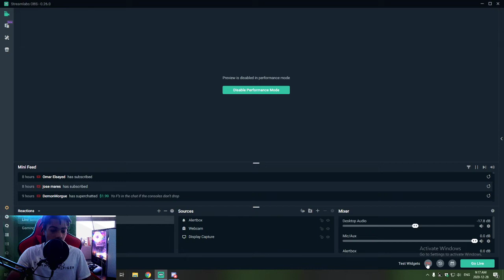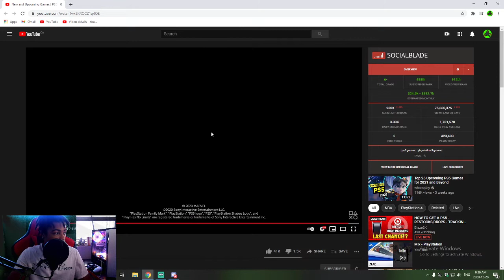New and Upcoming Games | PS5 XBOX PC LIVE REACTION VIDEO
Enjoy a huge variety of games out now and coming soon to PS5, including exclusive and first-on-console titles.

💲 Leave dono/tips that will be used to improve stream/YouTube quality!

📱 Chat Rules ➔

✊🏽 RESPECT EVERYONE

🚫 No Slander/Racism

🚫 Do not spam music songs random sh** or you will be banned!

🚫 Do not disrespect Me or Mods
🎉 THANK YOU FOR YOUR SUPPORT 🔥 I LOVE YOU ❤️

Attempting to Buy PS5 & Xbox BLACK FRIDAY RESTOCK WALMART BEST BUY GAMESTOP SONY KOHLS TARGET AMAZON EBAY STORE

ATTEMPTING TO BUY RESTOCK THESE STEPS WILL GIVE YOU THE ABSOLUTE BEST CHANCE OF SECURING A PS5, XBOX SERIES X OR XBOX SERIES S! AT TARGET, AMAZON, WALMART, BEST BUY, GAMESTOP, ANTONLINE, PS DIRECT, KOHLS, MICROSOFT, DIRECT, ADORMA, EB GAMES, SONY, STORE, COSTCO,

XBOX🔥 LIVES *NEW* PS5 Hardware Reveal Trailer 🔥 LIVE REACTION 🔥 🔥 FACE REVEAL 🔥 REACTION, PRANKS, VLOGS, MIXTAPES, COMMENTARY, MUSIC, VIDEOS, TIPS ALL COMING SOON HOW BOYFRIENDS ACT AFTER THEY GET HEAD FEATURING LIL HERB AND GIRLFRIEND young22 aka 22savage getting a workout at the range getting ready 21savage CHARGES !! KODAK MUST LOVE JAIL CAUSE HE KEEPS GOING BACK WITHOUT LEARNING TO STAY OUT AND GET THIS MONEY ! crazy fight breaks out in school and everyone is throwing punches and kicking each other and all types of shit!! black people need to learn to uplift there self and stop the going on in the community. lets get this money and be rich. we aint got to fight all the time we can build stuff and make something out of our self. why the black percentage in the world is low because all we do is kill each other.

playstation 5 coil whine PlayStation 5 call duty playstation 5 cold war gameplay playstation 5 console playstation 5 countdown playstation 5 cost PlayStation 5 controller hands on PlayStation 5 digital edition unboxing playstation 5 digital PlayStation 5 demo PlayStation 5 dashboard PLAYSTATION 5 digital vs physical PlayStation 5 dual sense PlayStation 5 differences,

bundle
controller
reveal
review
unboxing
ps5
PlayStation 5
playstation
launch
target
launch day
ps5 launch
xbox launch
ps5 pre order
XBOX pre order
ps5 updates
ps5 news
ps5
play station 5
launch
target
launch day
ps5 launch
Xbox launch
ps5 pre order
xbox pre order
ps5 updates
ps5 news
ps5
playstation 5